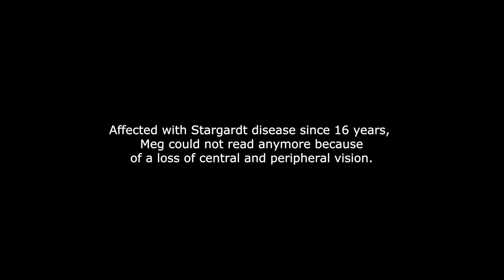Special lenses record, the Essilor SL lab manufactures a +70D lens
A new technical boundary, has been exceeded in June 2017 by Essilor, in order to improve the life and vision of Mrs Meg Zatorski (Australia); patient who suffers from Stargardt disease since 16 years, and that couldn't read anymore because of her central and peripheral vision loss.